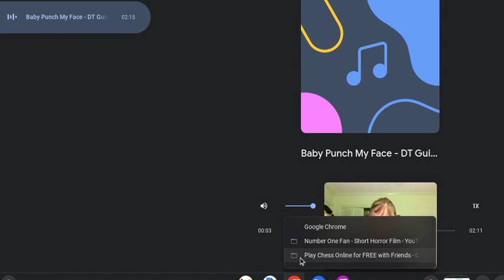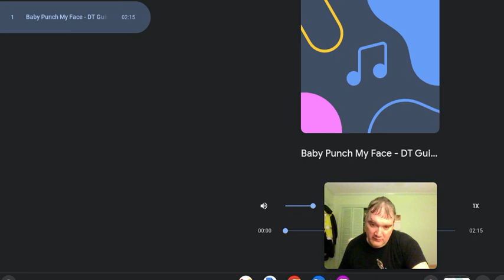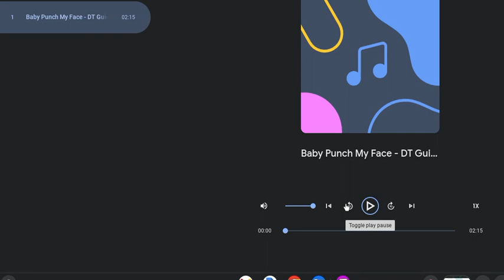BABY Punch My CHESS, PUNCH MY CHESS!